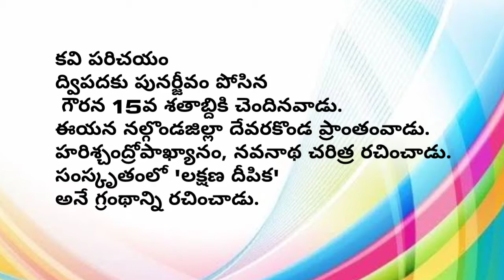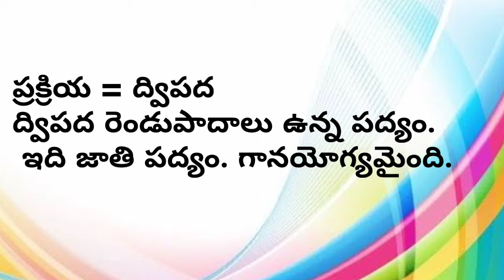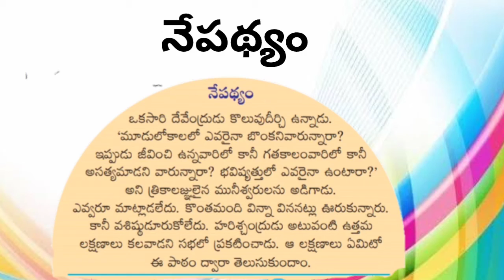Satyaharischandra kavi parichayam సత్యహరిశ్చంద్ర కవి పరిచయం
Satyaharischandra kavi parichayam సత్యహరిశ్చంద్ర కవి పరిచయం అన్ని పోటీపరీక్షల అభ్యర్థులకు ఉపయుక్తమైనది.